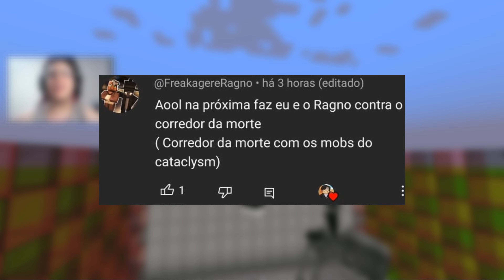Minecraft: FREAKAGER e RAGNO no CORREDOR DA MORTE vs CATACLYSM ! - BATALHA DE MOBS | 1.19.2